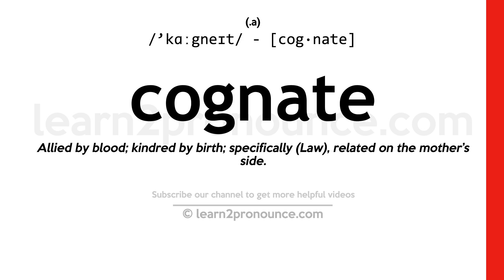Pronunciation of Cognate | Definition of Cognate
Cognate pronunciation | How to pronounce Cognate in English?
/`kɑːgneɪt/
Meaning of Cognate | What is Cognate?
(1) (noun) a word is cognate with another if both derive from the same word in an ancestral language; (2) (noun) one related by blood or origin; especially on sharing an ancestor with another; (3) (adjective) related by blood; (4) (adjective) related in nature; (5) (adjective) having the same ancestral language;
What is Cognate | Cognate meaning and definition?